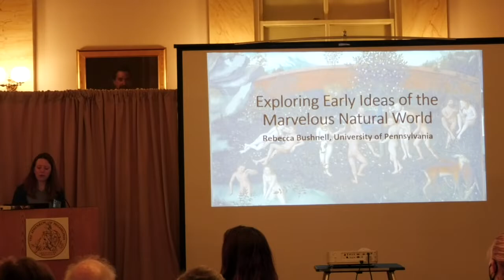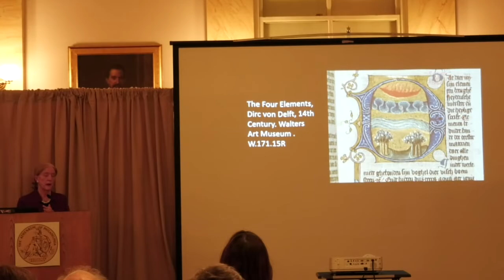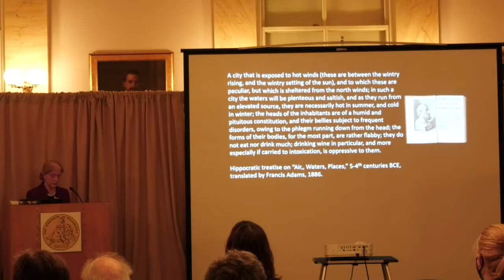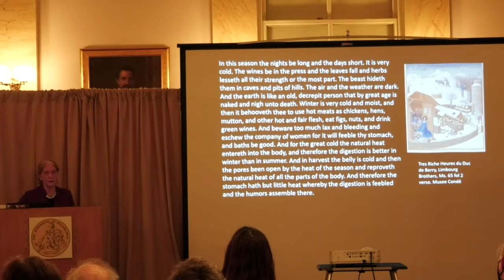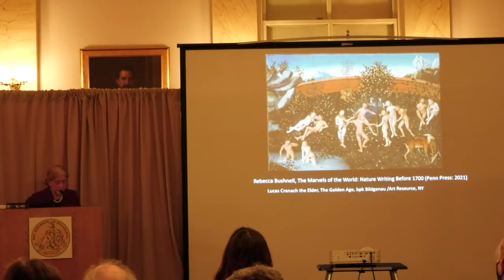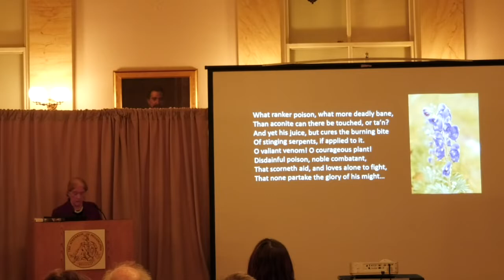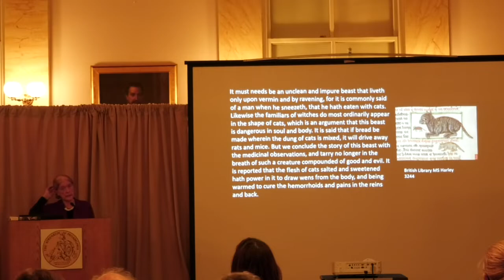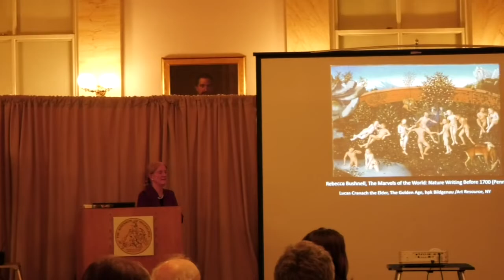Exploring Early Ideas of the Marvelous Natural World with Rebecca Bushnell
Long before the Romantics embraced nature, people in the West saw the human and nonhuman worlds as both intimately interdependent and violently antagonistic. In this talk based on her recent anthology of nature writing before 1700, The Marvels of the World, Rebecca Bushnell offers a corrective to the still-prevalent tendency to dismiss premodern attitudes toward nature as simple or univocal.

Using examples from medical texts, herbals, and how-to books, as well as scientific, religious, philosophical, and poetic works dating from antiquity to the dawn of the Enlightenment, the talk will weave connections among these compelling pieces of the past, showing how early writers collected here wrote with extraordinary openness about ways of coexisting with the nonhuman forces that shaped them, even as they sought to control and exploit their environment.

About Rebecca Bushnell:

The School of Arts and Sciences Board of Advisers Emerita Professor of English at the University of Pennsylvania, Rebecca Bushnell is the author of books on subjects including Greek and Renaissance tragedy, early modern political thought, humanist pedagogy, early modern English gardening books, and time in drama, film, and videogames. Her newest book is The Marvels of the World: An Anthology of Nature Writing before 1700. She served as Dean of the School of Arts and Sciences at Penn and is a former President of the Shakespeare Association of America.